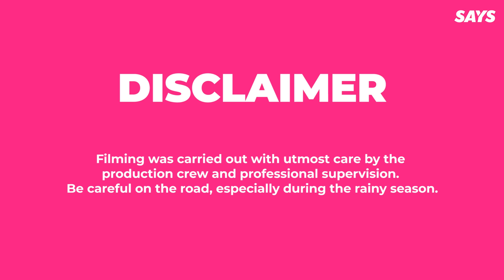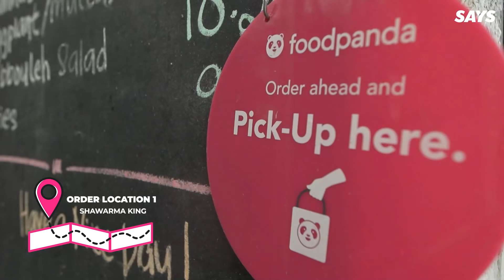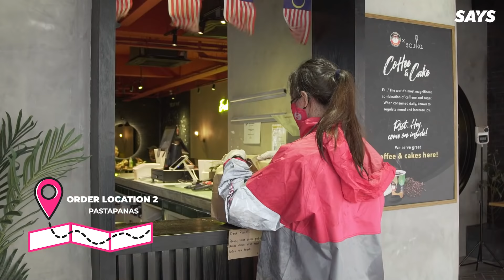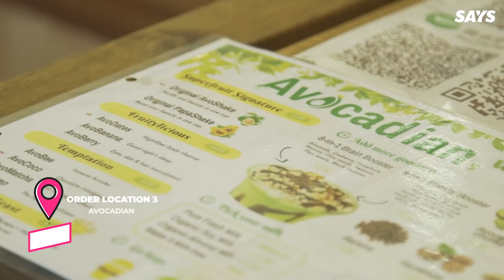We Try Being A foodpanda Rider For A Day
Being a foodpanda delivery person is no easy feat! Watch as Ashley becomes one for a day!

Producer - Samuel H. Tong
Production Crew: Vektor Studios
Editor - Vektor Studios

Talent:
Ashley